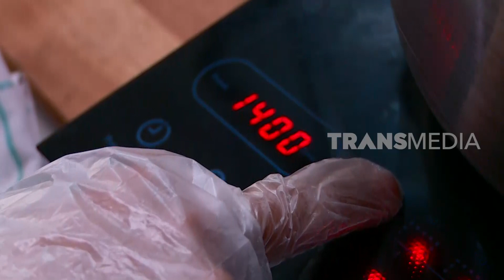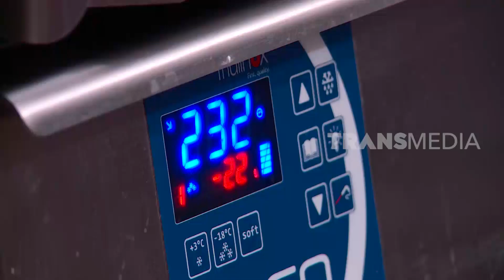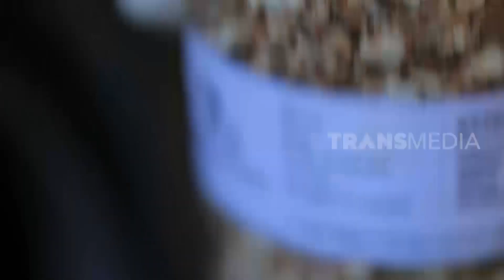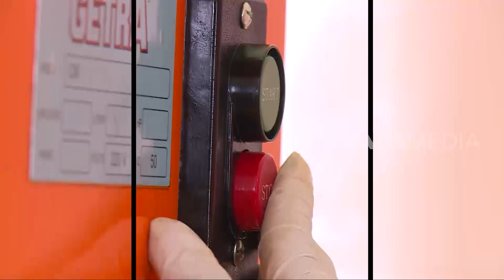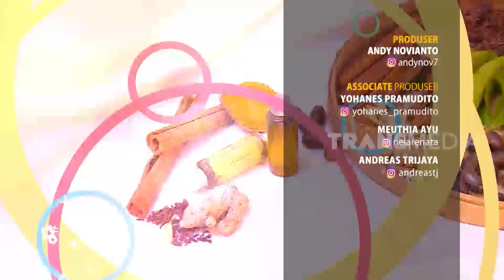[FULL] Rejeki Terpendam Nusantara | SI UNYIL (06/10/20)